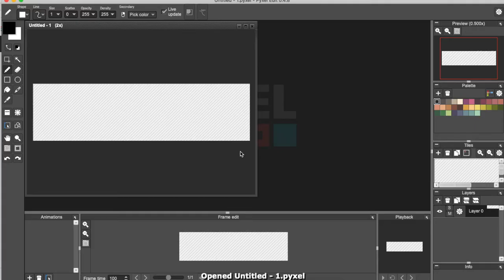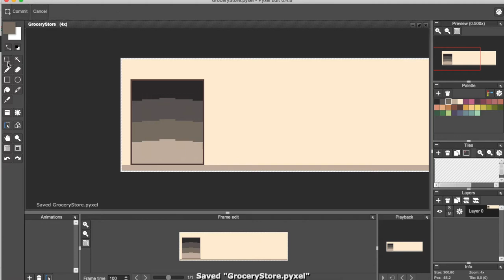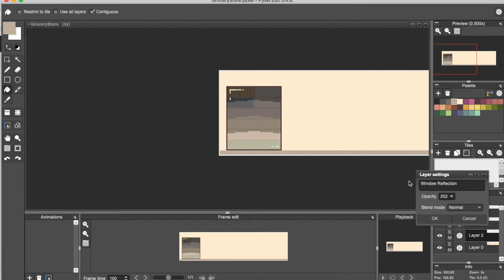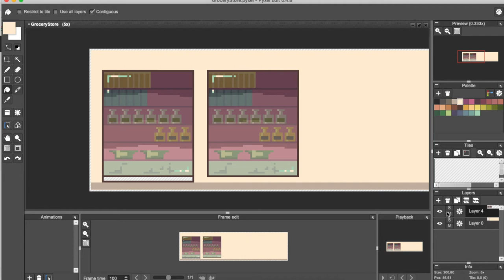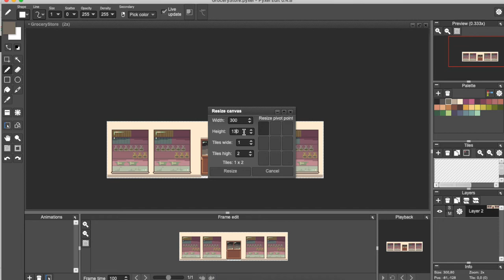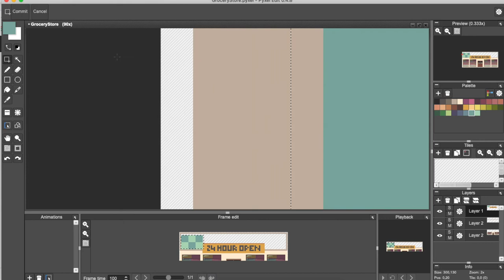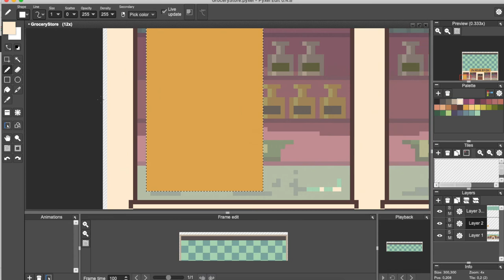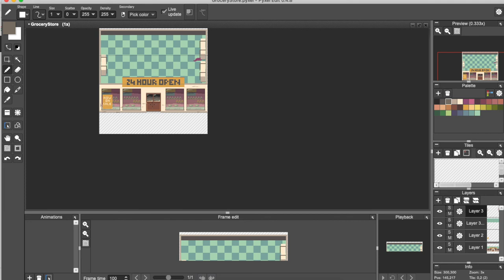Grocery Store in Pixel Art : Full Length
I am using Pyxel Edit to create a Grocery Story for my upcoming game.